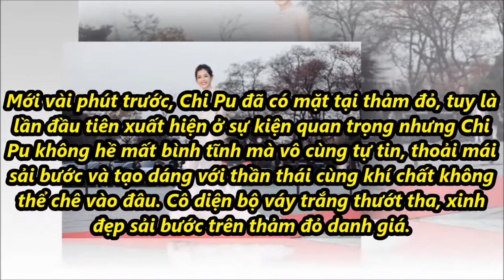Chi Pu xinh như nữ hoàng 'đọ sắc' cùng mỹ nhân Hàn trên thảm đỏ Asia Artist Awards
Tin Nhanh 24h là chuyên trang cập nhật tin tức nhanh nhất - từng giây,tin hot nhất trong ngày, trong 24h giờ qua về tình hình xã hội, quân sự, tâm sự và sao việt./